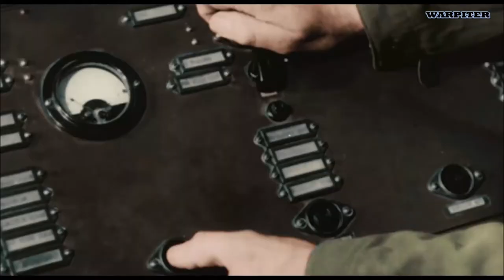Earth vs the Flying Saucers (1956) Joan Taylor.Hugh Marlowe.Donald Curtis.John Zaremba.Fred F. Sears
MOVIE MEMORIES.
FILM LIBRARY